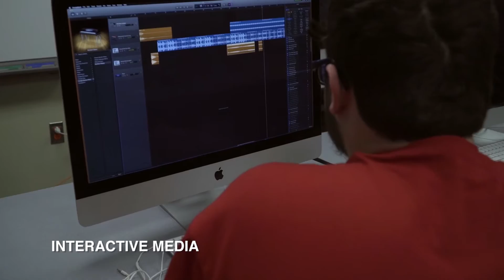WCSCC - All High School Programs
Wayne County Schools Career Center - All High School Programs